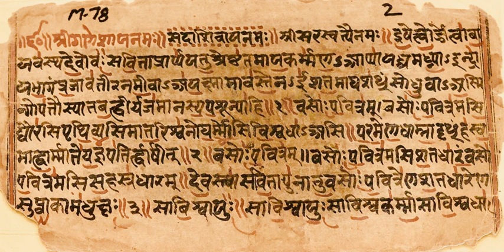Yajurveda | Wikipedia audio article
00:02:08 1 Etymology
00:03:23 2 Text
00:03:32 2.1 Recensions
00:04:17 2.1.1 Shukla Yajurveda
00:05:08 2.1.2 Krishna Yajurveda
00:07:00 2.2 Organization
00:07:54 3 Dating and historical context
00:08:55 4 Contents
00:09:04 4.1 Samhitas
00:09:46 4.2 Satapatha Brahmana
00:10:53 4.3 Upanishads
00:11:08 4.3.1 Brihadaranyaka Upanishad
00:12:17 4.3.2 Isha Upanishad
00:13:09 4.3.3 Taittiriya Upanishad
00:14:37 4.3.4 Katha Upanishad
00:16:07 4.3.5 Shvetashvatara Upanishad
00:17:18 4.3.6 Maitrayaniya Upanishad
00:18:32 4.4 Srautasutras
00:19:10 5 Manuscripts and translations
00:20:28 5.1 Ezourvedam forgery
00:20:57 6 Significance
00:21:21 7 See also
00:21:31 8 References books
00:21:41 9 Further reading
00:22:30 10 External links

- Socrates

SUMMARY
The Yajurveda (Sanskrit: यजुर्वेद, yajurveda, from yaj meaning "worship", and veda meaning "knowledge") is the Veda primarily of prose mantras for worship rituals. An ancient Vedic Sanskrit text, it is a compilation of ritual offering formulas that were said by a priest while an individual performed ritual actions such as those before the yajna fire. Yajurveda is one of the four Vedas, and one of the scriptures of Hinduism. The exact century of Yajurveda's composition is unknown, and estimated by scholars to be around 1200 to 1000 BCE, contemporaneous with Samaveda and Atharvaveda.The Yajurveda is broadly grouped into two – the "black" or "dark"(Krishna) Yajurveda and the "white" or "bright"(Shukla) Yajurveda. The term "black" implies "the un-arranged, unclear, motley collection" of verses in Yajurveda, in contrast to the "white" which implies the "well arranged, clear" Yajurveda. The black Yajurveda has survived in four recensions, while two recensions of white Yajurveda have survived into the modern times.The earliest and most ancient layer of Yajurveda samhita includes about 1,875 verses, that are distinct yet borrow and build upon the foundation of verses in Rigveda. The middle layer includes the Satapatha Brahmana, one of the largest Brahmana texts in the Vedic collection. The youngest layer of Yajurveda text includes the largest collection of primary Upanishads, influential to various schools of Hindu philosophy. These include the Brihadaranyaka Upanishad, the Isha Upanishad, the Taittiriya Upanishad, the Katha Upanishad, the Shvetashvatara Upanishad and the Maitri Upanishad.